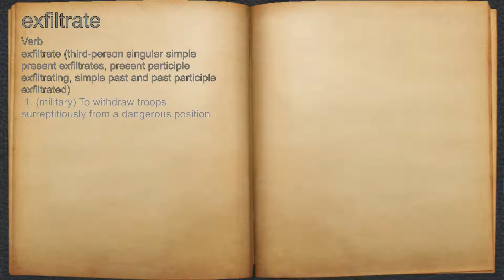What does exfiltrate mean?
A spoken definition of exfiltrate.

Intro Sound:
Typewriter - Tamskp